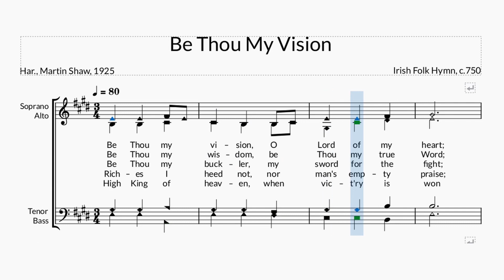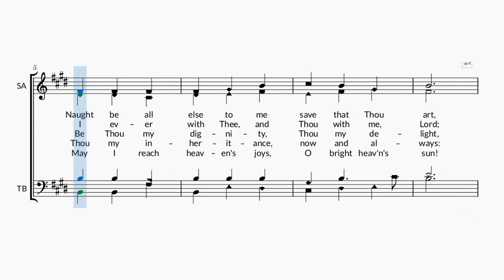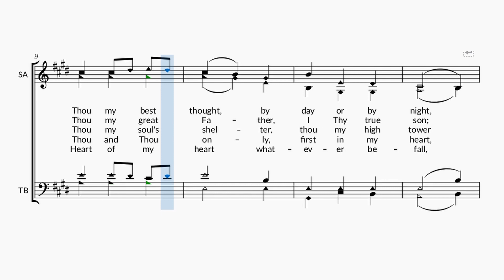Be Thou My Vision (Hymn Collaboration Project 2 of 3), sung by the churches of Christ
We would like to present to you a special collaboration hymn production, put together by the voices of members from the churches of Christ. To God be the glory!

The second of three hymns in this special project is 'Be Thou My Vision'. This beautiful hymn encourages us to set our sights, our minds, and our heart on God and his Word in all times of our life!

We hope to spread the love of praising God through acapella singing through this clip.

Best listened on earphones!

Many thanks to the contributing members from the following churches of Christ in this collaboration:

We look forward to further opportunities to collaborate with you for the glory of God! Please enjoy this hymn and praise God together with us!